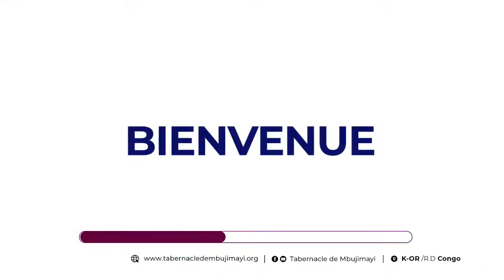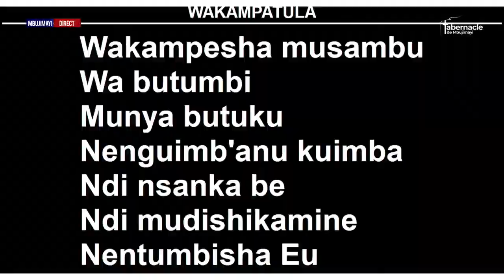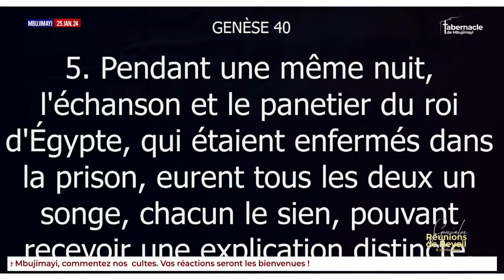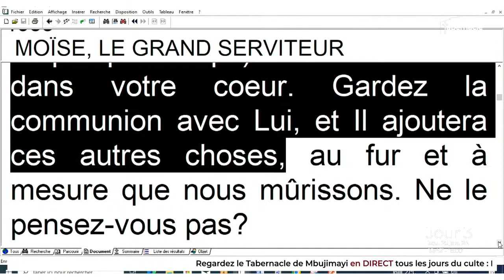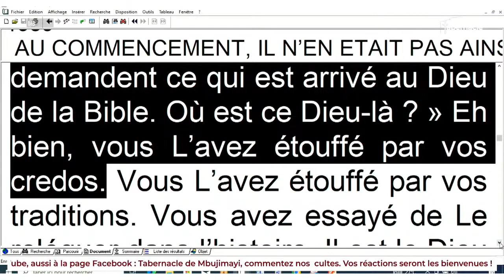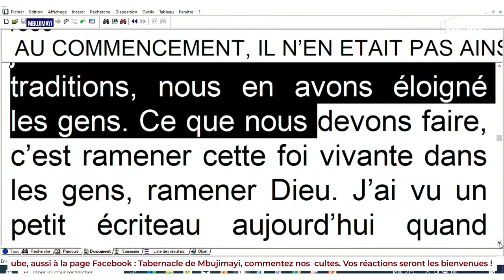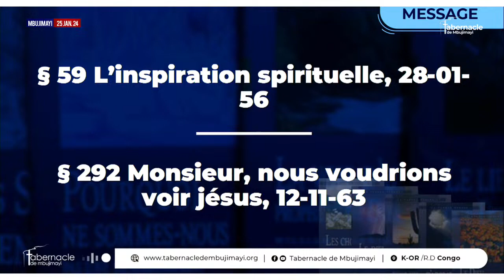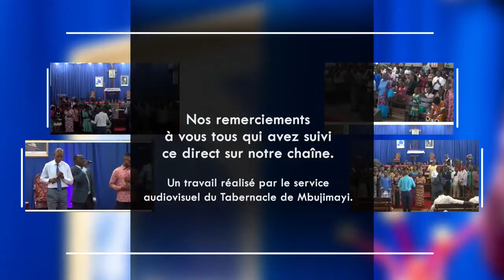QUATRE REQUETES DE JOSEPH A L'ECHANSON BY PASTOR G.KASONGA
CKSH, IN GOD WE TRUST-JERICHOOOOO, IL FAUT QUE LE MUR TOMBE